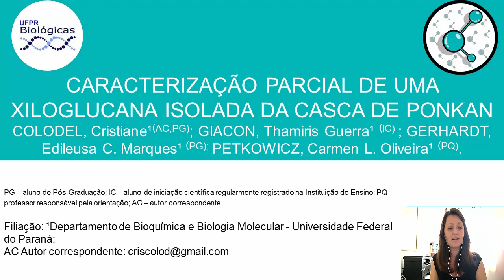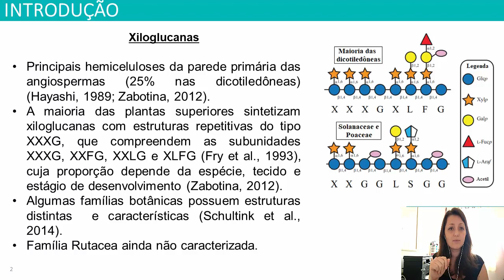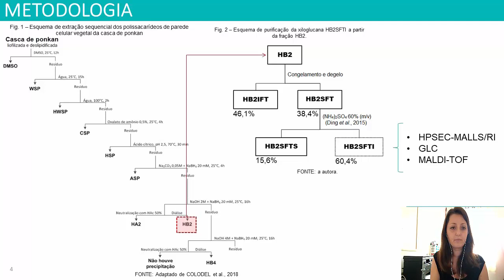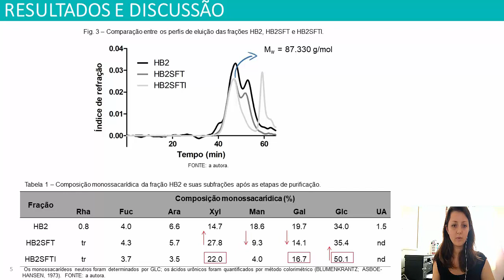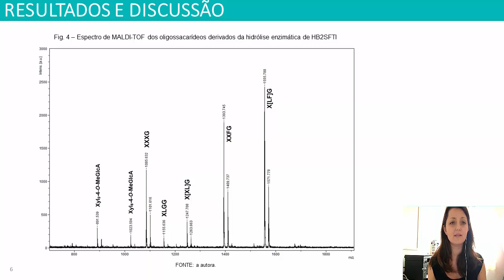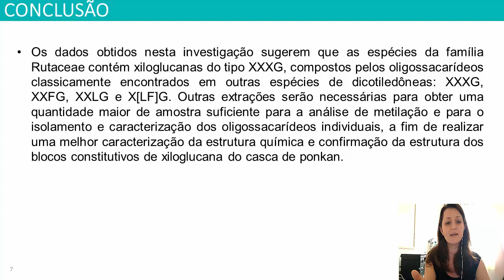I SCVBU - Vídeo-pôster (ID 09) - Bioquímica de Alimentos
Título do pôster: CARACTERIZAÇÃO PARCIAL DE UMA XILOGLUCANA ISOLADA DA CASCA DE PONKAN

Autoria: COLODEL, Cristiane; GIACON, Thamiris Guerra; GERHARDT, Edileusa Cristina Marques; PETKOWICZ, Carmen Lúcia de Oliveira

Faça Mestrado e Doutorado no Programa de Pós-Graduação em Ciências (Bioquímica). Para saber mais sobre o PPG-Bioquímica

Universidade Federal do Paraná, 2020

*O conteúdo é de inteira responsabilidade do apresentador.